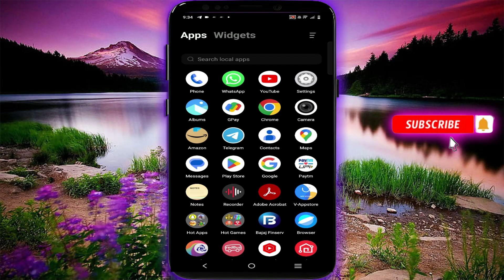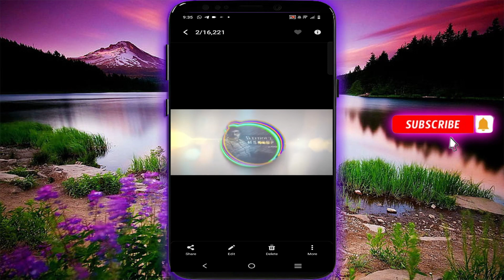How to Take Videos Screenshot in Samsung Tamil